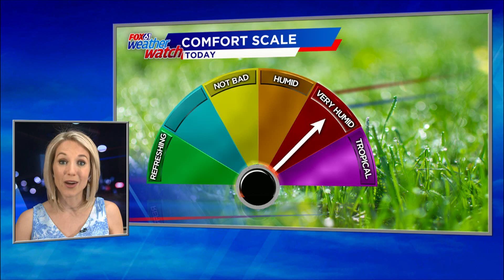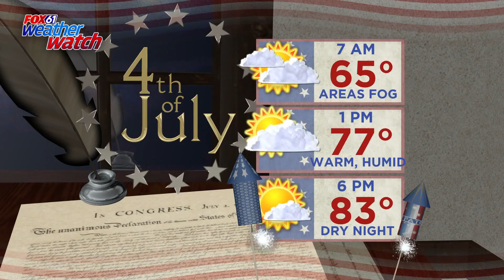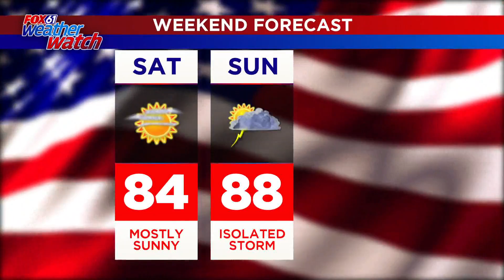Isolated storm tonight. Showers and storms return Friday afternoon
After a little break in the storminess Thursday, it's back to tracking storms on Friday. But the weather improves in time for weekend plans.